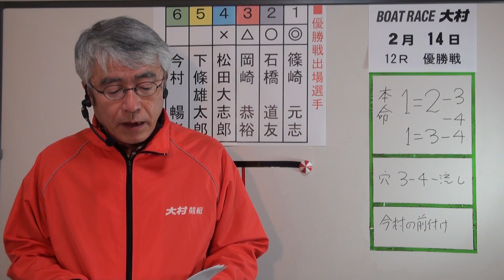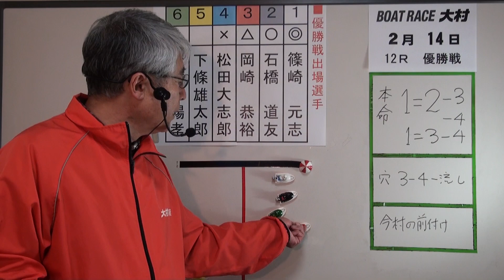2/14 Ｇ１第62回九州地区選手権 12Ｒ優勝戦展望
2/14 Ｇ１第62回九州地区選手権　12Ｒ優勝戦展望